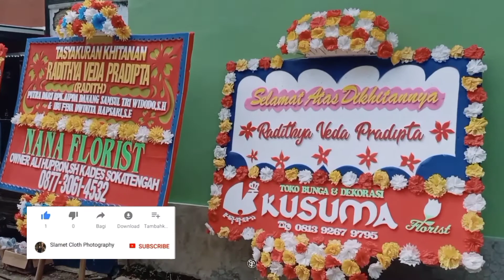TASYAKURAN KHITANAN RADITH Ptr Bpk AIPDA DANANG SAMSUL TRI WIDODO,S.H & IBU FENA DWINITA HAPSARI,S.E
Selamat datang di Channel Youtube Slametclothphotography.

Biar Kalian tahu Update - Update terbaru dari video Slamet Cloth Photography